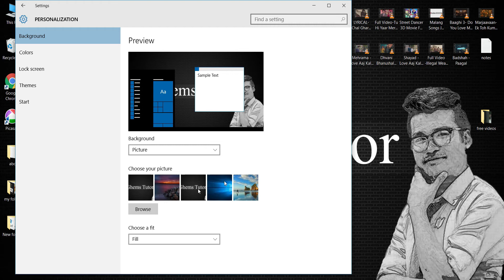How to Change Lock Screen Picture in Windows 10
Watch a full video to learn to change the lock screen picture in Windows 10.